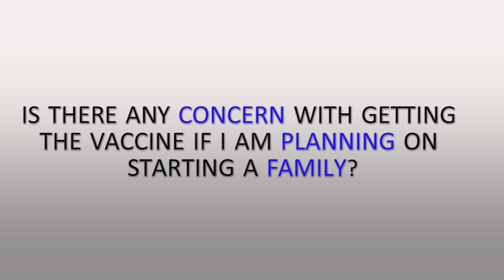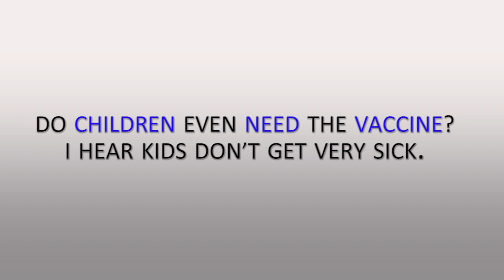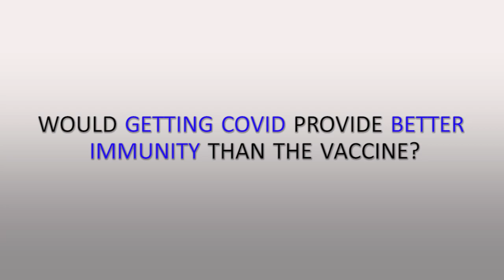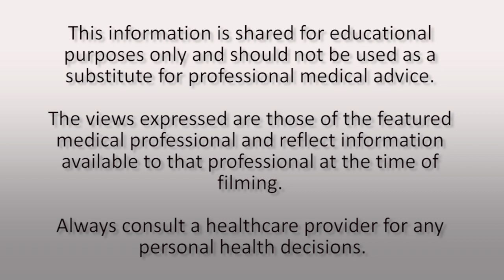Get the Facts About the Vax. Kids and the vaccine.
In this video local physicians answer the most commonly asked questions about children 5-11 and the COVID vaccine.